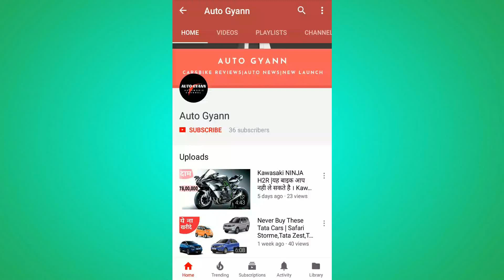Honda CB Hornet160R VS Honda CB Unicorn VS Honda X Blade | 0 - 100 Test |Top Speed Test | Auto Gyann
Here in this video you will see who is the faster bike among Honda 160cc segment.

1. HONDA CB HORNET 160R

Displacement162.71 cc
Max Power15.04 bhp @ 8,500 rpm
Maximum Torque14.76 Nm @ 6,500 rpm
Fuel Delivery System Carburetor
Cooling System Air Cooled
No. of Gears5

2.HONDA CB UNICORN 160

Displacement162.71 cc
Max Power14.5 bhp @ 8,000 rpm
Maximum Torque14.6 Nm @ 6,000 rpm
No. of Gears5

3.HONDA X BLADE

Displacement162.71 cc
Max Power13.93 bhp @ 8,500 rpm
Maximum Torque13.9 Nm @ 6,000 rpm

My Gears

Lenovo G50 70 laptop
samsung j2
Redmi note 5 pro
Lapel Mic
32gb memory card